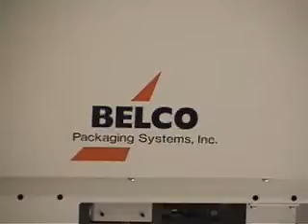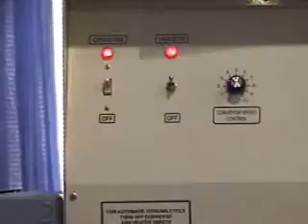ALS 2218 BRAKE PAD APPLICATION - BELCO PACKAGING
BELCO PACKAGING ALS 2218 BRAKE PAD APPLICATION